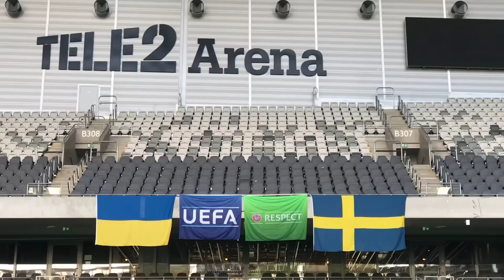Випробували поле Tele2 Arena